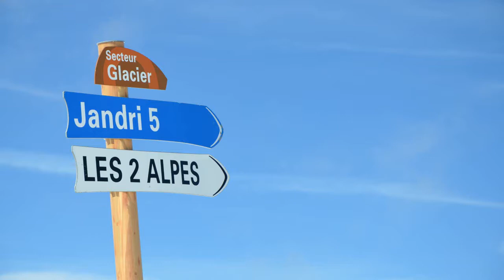Sci Club Orsago video stagione Alpino 2013-14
Video Sci Club Orsago Agonismo Alpino 2013-14